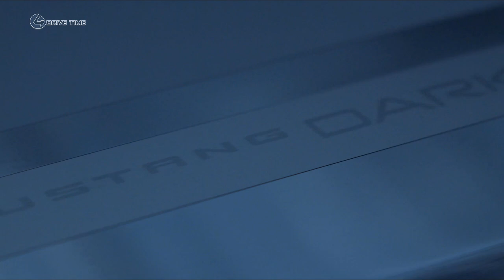2024 Ford Mustang Dark Horse – The most powerful, high-performance Mustang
The 2024 Ford Mustang Dark Horse becomes the most powerful, focused high-performance Mustang of the seventh generation (at least until Shelbys start showing up). Ford says engineers worked for more than three years to create what it says is a "street and track-capable performance Mustang."

“We’ve taken the all-new Mustang, the best of our new 5.0-liter V8 performance, and added power, improved the aero, tires, steering and provided an interactive cockpit to create a Mustang that goes beyond any 5.0-liter Mustang before it,” said Ed Krenz, Ford Mustang chief nameplate engineer.

The engine
    The Dark Horse is powered by a 5.0-liter Coyote V8 good for more than 500 horsepower. That's likely to be about 20 more than the GT.
    Modifications for the Dark Horse Coyote included piston connecting rods first featured on the latest GT500, and a dual throttle body intake design for extra air intake.
    A unique, lighter radiator, more powerful fans and an auxiliary engine oil cooler emphasize that the Dark Horse is intended to hit the track.

The transmission
    A six-speed manual transmission is standard. It's produced by Tremac and features a special 3D-printed titanium shift ball.
    Go for the manual and you'll be much cooler. So will the transmission as it gets a special oil cooler.
    Optional is a 10-speed automatic transmission with paddle shifters.

Chassis, brake and tire upgrades
    Unique chassis tuning includes larger rear sway bars and heavy-duty front shocks.
    MagneRide magnetically controlled adaptive dampers are standard.
    Steering enhanced with a new lightweight strut tower brace and K-brace.
    Torsen rear diff standard.
    Brembo 19-inch six-piston brakes with 13.9-inch rotors up front. Rears not mentioned in press release.
    Staggered wheels (19-inch by 9.5-inch front; 19-inch by 10-inch rear) wearing Pirelli P Zero tires.
    Optional Handling package adds stiffer springs, even larger front and rear sway bars, Pirelli Trofeo tires on wider rims (19x10.5 front, 19x11 rear).
    Late availability option of carbon fiber wheels from Carbon Revolution.

Exterior and aerodynamics
    "A bold, shadow graphic" surrounds the darkened headlights ... or some dark gray trim resting under the lights like tough-guy eye black. The grille is unique and carries on the tough-guy vibe with gloss-black trim and trapezoidal "nostrils." A unique bumper includes what Ford calls "high gloss fangs." Grrrrrr.
    The rear sees a large diffuser, darkened quad exhaust tips and a fixed rear wing.
    The special Dark Horse badge appears on the fenders, trunk and door sills. A dark, classic Pony badge remains on the front. Mustang designer Joel Piaskowski says this is the first time a Mustang has been depicted face-on in a badge. Put that in your pocket, trivia fans.
    The Dark Horse gets unique Blue Ember metallic paint, plus the option of Notorious Blue Brembo brake calipers with a Grabber Blue logo.

The interior
    Thicker steering wheel with a flat bottom. Wrapped in suede and accented in Bright Indigo Blue stitching. It has a drive mode button.
    Contrast blue stitching across the door panels and seats, gear shift and center console. There's blue seatbelts, too.
    A Dark Horse Appearance Pack dives head first into the blue motif with Deep Indigo Blue leather seats with a unique perforation pattern.
    Special "Black Alley" dark metallic gloss interior trim.
    B&O sound system standard

Motorsports version
    Ford will offer two dedicated track-only versions: the Mustang Dark Horse S for weekend track goers and Dark Horse R for racing.
    Both are stripped-down versions of the street-legal version with non-essential parts removed and a safety cage, nets, race seat and race steering wheel added.
    It includes upgraded brakes and Multimatic DSSV dampers.

TIMELINE:
Intro 00:00
Running & Exhaust Sound 00:05
Exterior Design 00:57